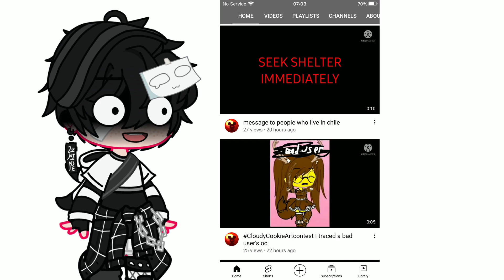This you @Red Toon